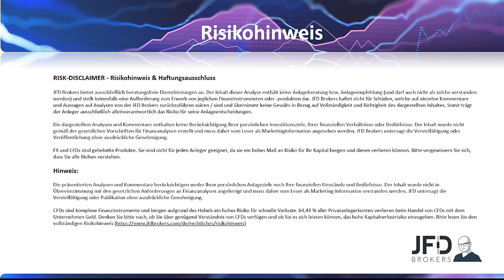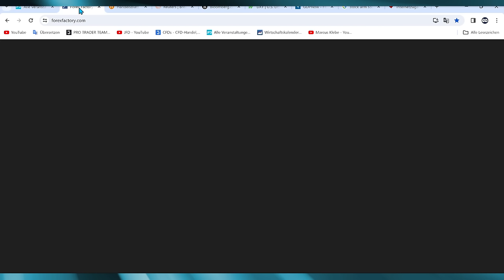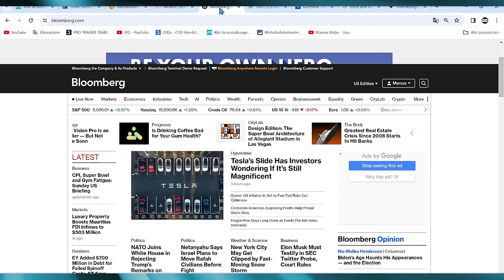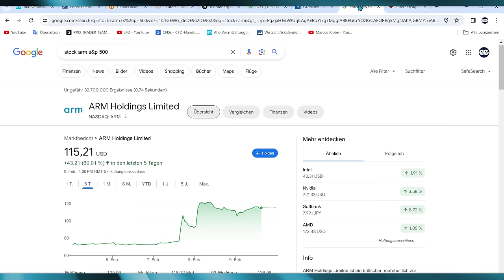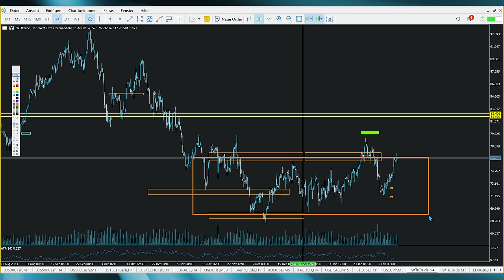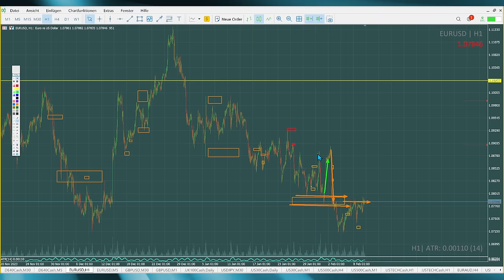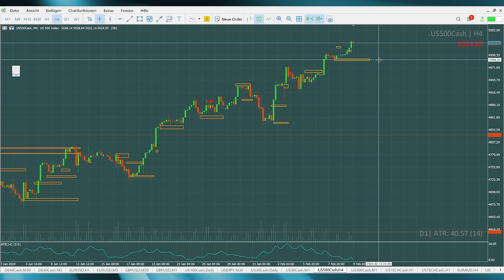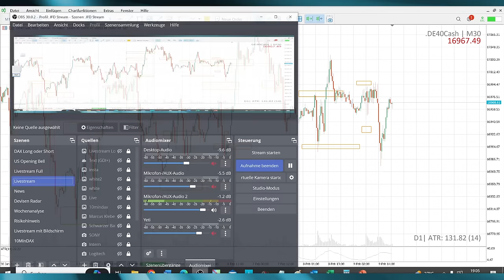Trading Wochenanalyse für KW 07/2024 mit Marcus Klebe - DAX - DOW - EUR/USD - Gold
DAX: xx:xx
DOW JONES: xx:xx
EUR/USD: xx:xx
GOLD: xx:xx
WTI xx:xx